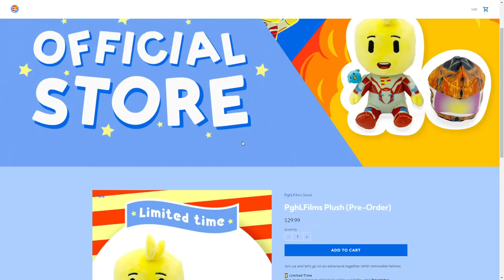PghLFilms Meets Nyan Cat in Friday Night Funkin'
Meow. Enjoy the video. :)